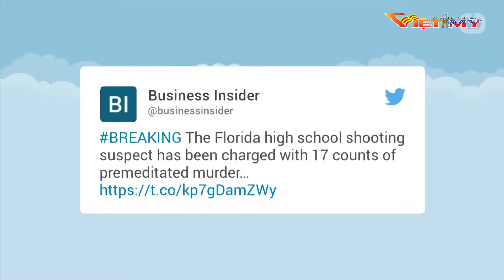VIỆT MỸ TV_TIN TRONG NGÀY 2-22-18_P2